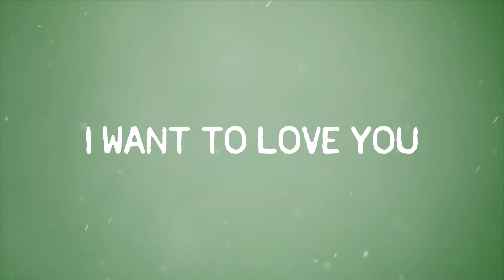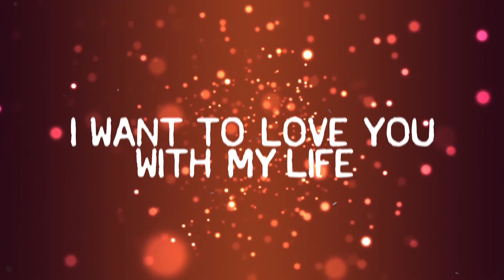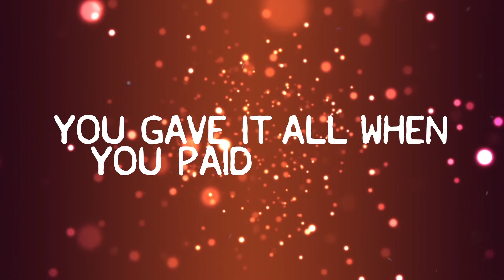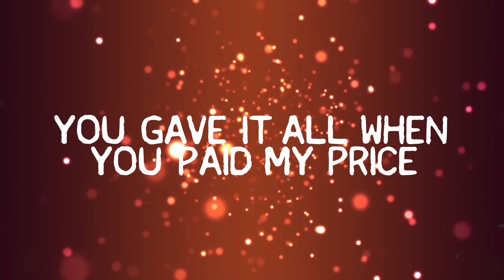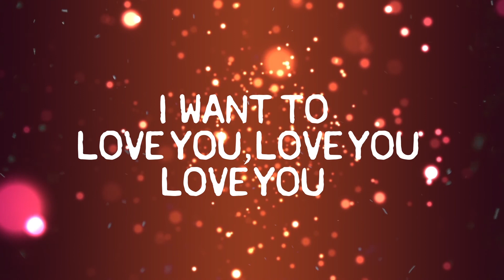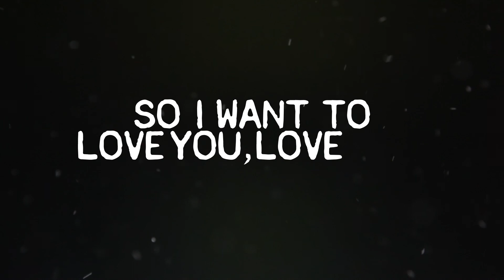I Want to Love You (Lyric Video) [Version 2]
We do freelance work!
If interested please contact by email at
michaelstrublebusiness@gmail.c­om

ChristianLyric101 is a fan made lyrics channel. If